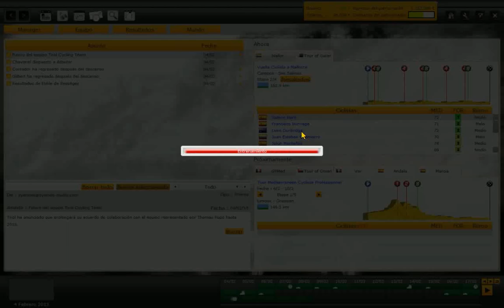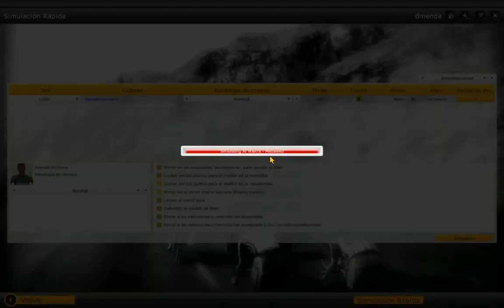Pro cycling manager EP4"Fallo Mio"